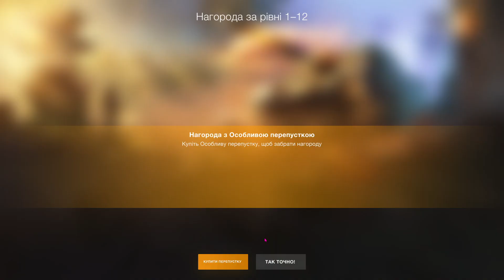MAUS gameplay in Rating Battles - World of Tanks Blitz [PC]